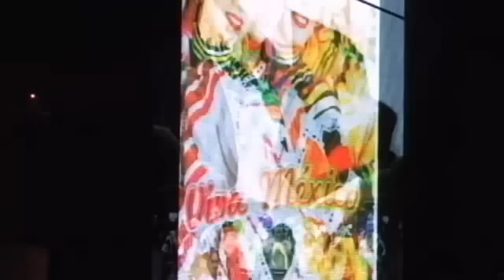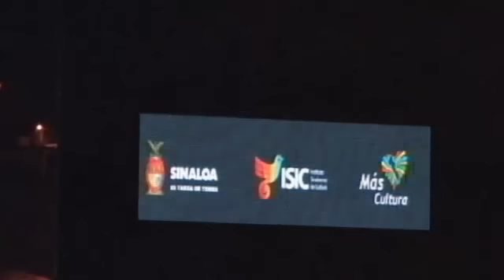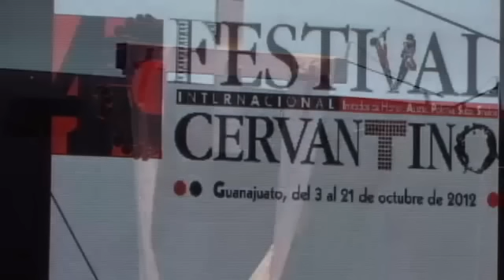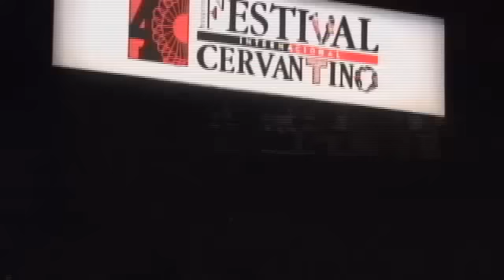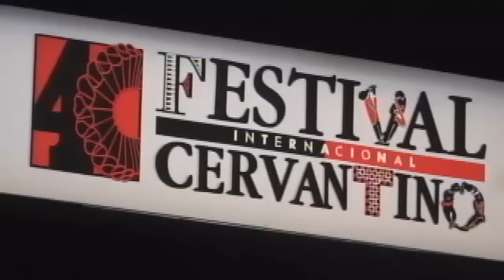Compañía Folclórica Sinaloense presentado "Fantasía Sinaloense" en el Cervantino. Parte 1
La Compañía Folclórica Sinaloense presentado "Fantasía Sinaloense" en la Alhóndiga de Granaditas en Guanajuato en el marco del Festival Internacional Cervantino - Captured Live on Ustream